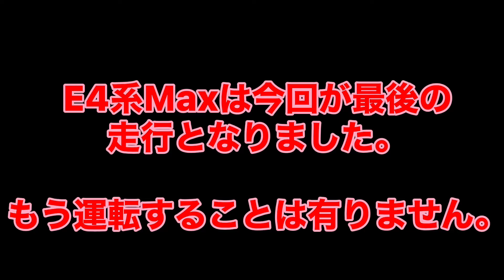【貴重】E4系Max団体の列車として最後走行【東京駅】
E4系Maxが団体列車として最後の走行が行われました。